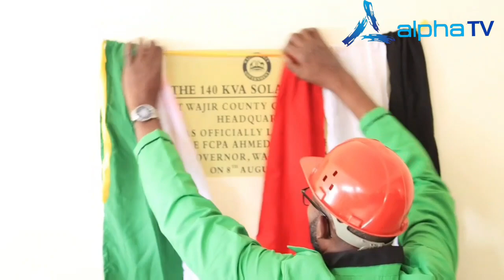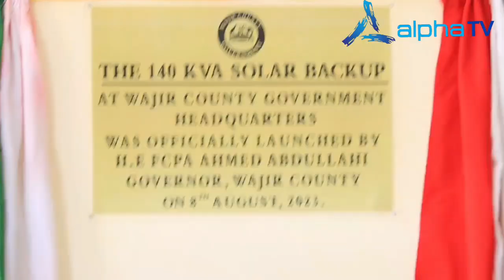H.E Ahmed Abdullahi has launched a 140 KVA Solar back up at Wajir County Government Headquarters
H.E Ahmed Abdullahi has launched a 140 KVA Solar back up at Wajir County Government Headquarters in a bid to ensure smooth, efficient and effective service delivery as the County Headquarters achieving complete autonomy and over reliance of Kenya Power and Lightning Company.